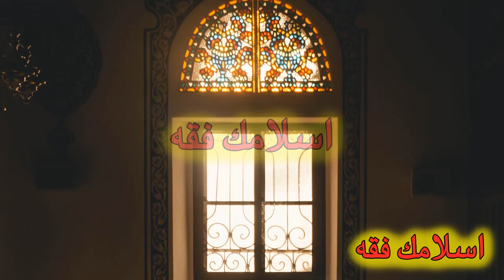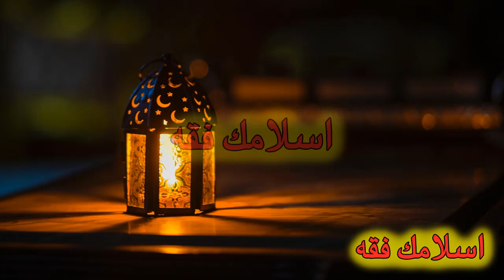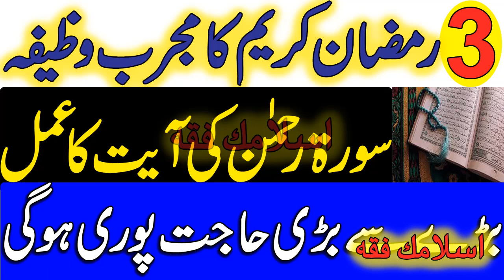3rd Ramzan Ka Khas Wazifa | Sorat Rehman Ke Ayt Ka Wazifa By Islamic Fiqah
3rd Ramzan Ka Khas Wazifa | Sorat Rehman Ke Ayt Ka Wazifa By Islamic Fiqah